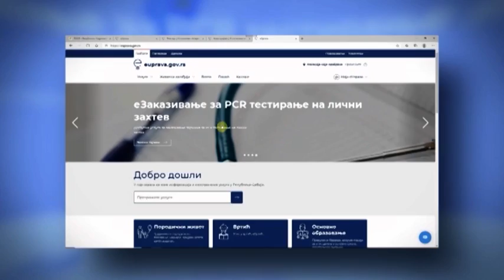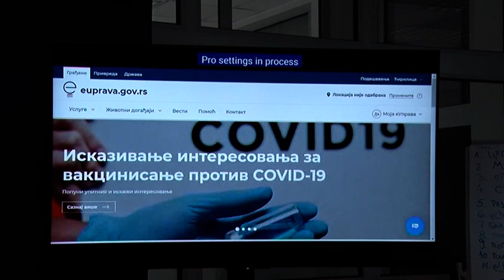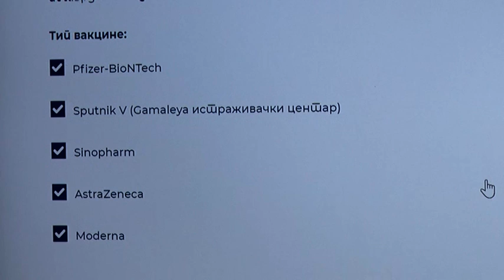Veliko interesovanje građana za vakcinisanje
Za samo 36 sati više od 100 hiljada građana Srbije prijavilo se na portalu e-uprava za vakcinisanje protiv koronavirusa, saopštila je ministarka državne uprave i lokalne samouprave Marija Obradović tokom posete Kancelariji za informacione tehnologije i elektronsku upravu